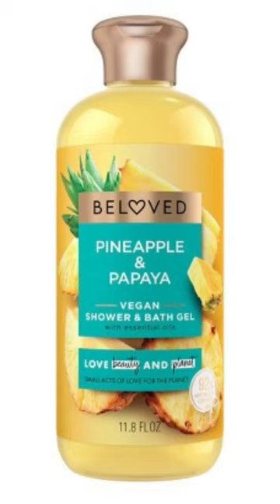Want to smell like tropical Starburst?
If you're a body care girl like me and you love a great nighttime bath or shower combo, try these. These are some of my favorite combinations that smell like your favorite candies. These came by through playing around with my body care products and pure discovery. I'm sharing these with you now. I hope that you enjoy it. Each grouping includes a body wash, a scrub, an oil, a lotion or body butter, and a fragrance.

Beloved Pineapple & Papaya Body Wash
(This product may be sold out. Below is an alternative.)
Australian Gold Pineapple Mimosa Body Wash

Tree Hut Shea Sugar Scrub Strawberry

The Body Shop Mango Oil

Soap and Glory Call of Fruity Body Butter

Dolce & Gabbana Pineapple
(This item may be out of stock but keep on checking. Below is an alternative)
Histoires De Parfum 1804